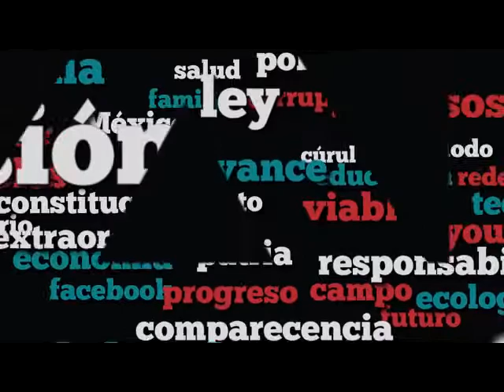Dip. Juan Romero (MORENA) - Delitos Electorales en la Delegación Coyoacán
El Dip. Juan Romero Tenorio (MORENA) menciona que el exhortar a la delegación de Coyoacán por el uso indebido de recursos públicos en tiempos electorales, parece no importarle pues después del exhorto aprobado la semana pasada, el gobierno delegacional continua haciendo uso de programas sociales sin importarle la veda electoral vigente.